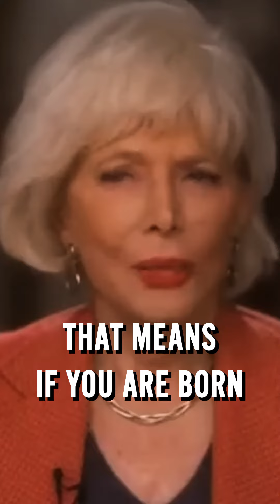OBESITY IS GENETIC?